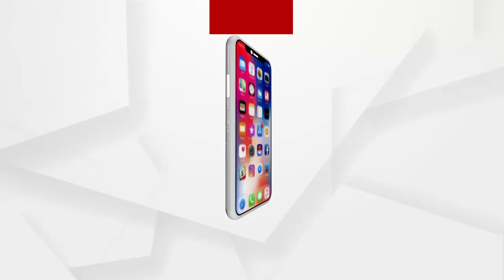ଆଜି ଓଡ଼ିଆ ନବବର୍ଷ ...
ପଣା ସଂକ୍ରାନ୍ତି ବା ମହାବିଷୁବ ସଂକ୍ରାନ୍ତିକୁ ଓଡ଼ିଆ ନବ ବର୍ଷ  ଭାବରେ ପାଳନ କରାଯାଏ। ଏହି ଦିନଠାରୁ ବସନ୍ତ ଋତୁର ଶେଷ ଓ ଗ୍ରୀଷ୍ମର ଆରମ୍ଭ ହୋଇଥାଏ। ଏହି ଦିନ ଏକ ଛୋଟ ମାଠିଆରେ ପଣା ରଖି ଚଉଁରା ମୂଳରେ ବାନ୍ଧିଦିଆଯାଏ ...